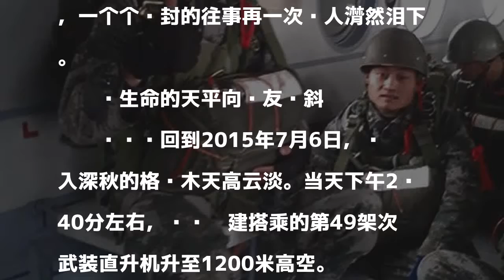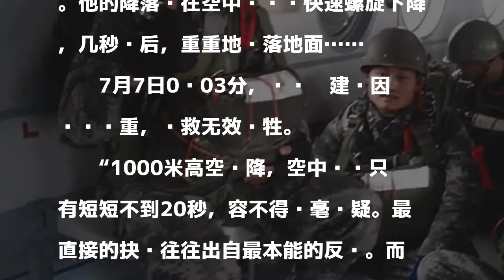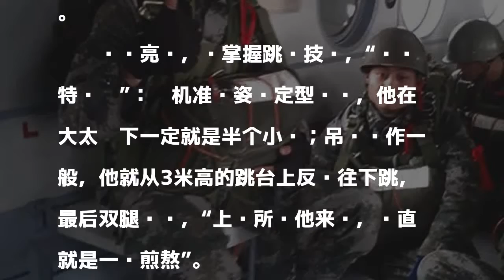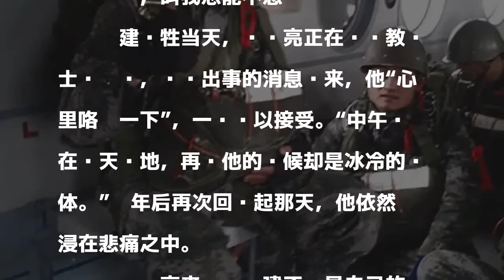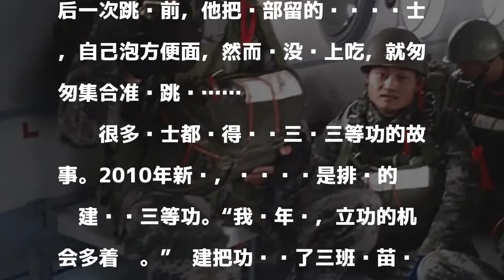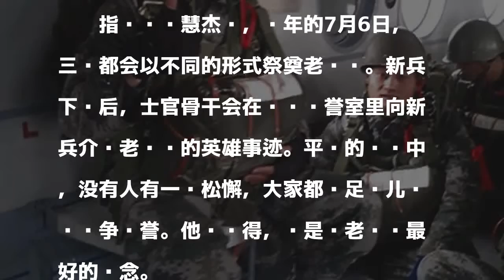我军高原跳伞连长20秒内排险救战友 自己却坠地牺牲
吴建（左一）与战友们在直升机舱内等待跳伞。 中国青年报 资料图

發表評論評論如下。